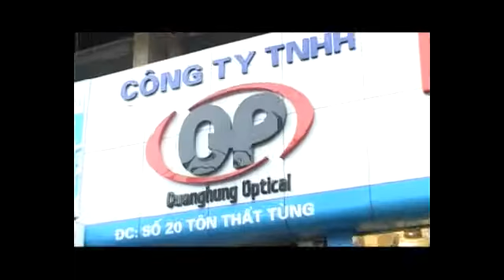KinhMatQuangHung KinhCanThoiTrang sua 01 WM MOVIE TRAILER FULL